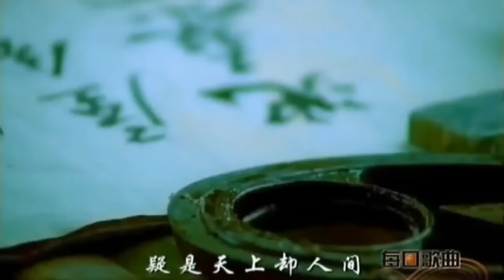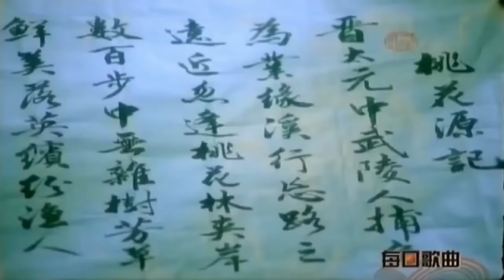Ode to The Coral - Liu Zi Ling